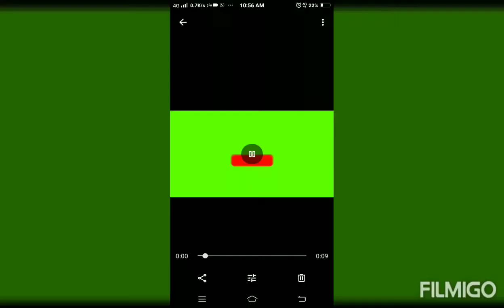Worksheet - 12 class 9th English 01/08/2020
This video contains solutions ofArticle and direct and indirect speech and so on
I request you first of all to do yourself then tele your answer to know that howmuch do you know  very well about the articles reported speech etc